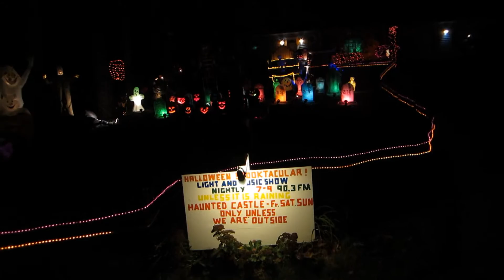Halloween Outside Night Decorations - October 31, 2013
Happy Halloween!  Various local Homes lite up with Halloween Decorations, they go all out.  Some even with Radio Channels you can turn to playing Halloween Music.